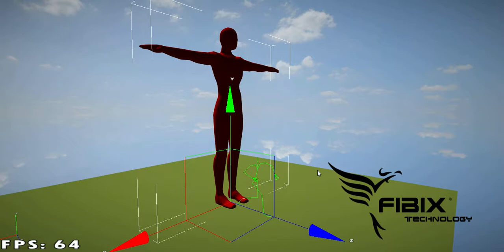Skeletal animations & skinning development - The Thing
Skeletal animation development ... fun as usually ... This always reminds me The Thing classics from John Carpenter ( 1982 ) !!!  ;]]]